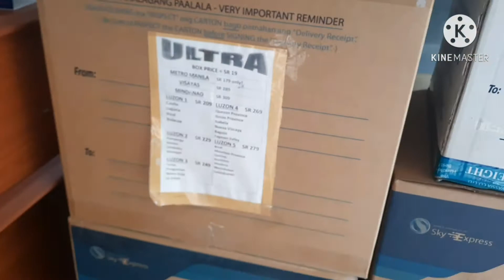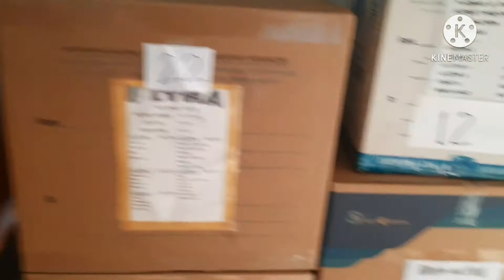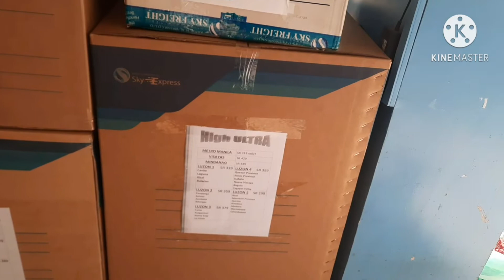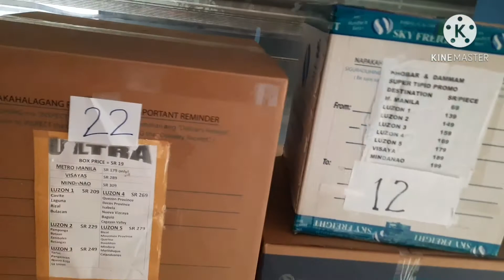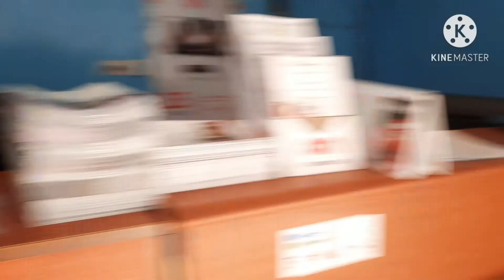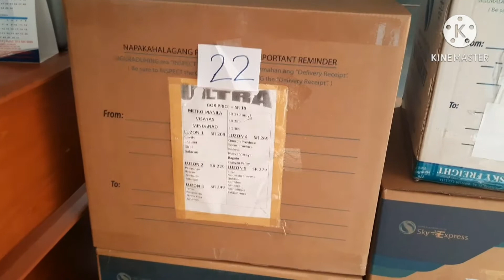Bumili ako ng box para sa aking bagahe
Bumili ng Box sa Sky express(Al khobar KSA)